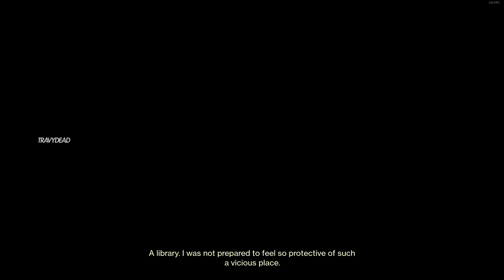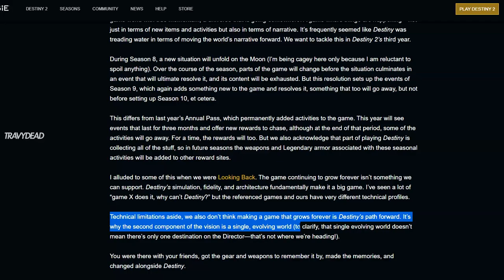How BUNGIE can DO seasons BETTER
What is good, sucks, and how seasons in Destiny 2 can improve. Artifact Mods, activities like the Sundial, Story missions, Battle Pass / Rank, Trials / Crucible, Weapons and Armor too. I give all of my thoughts and ideas on how this could be better. You might even mistake this for a Datto video. jk

We are all about being Respectful, Inclusive, and Positive.

TravyDead Shirts Available!